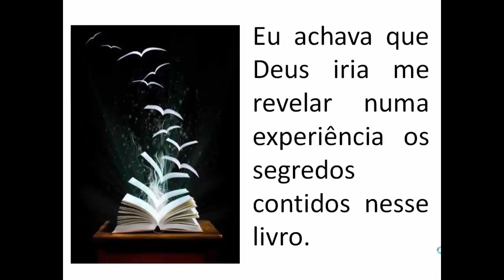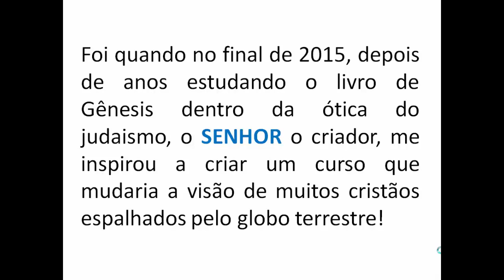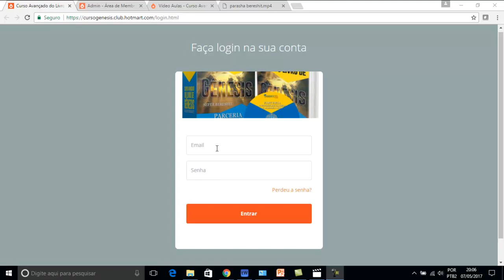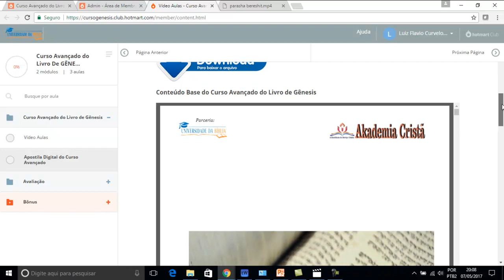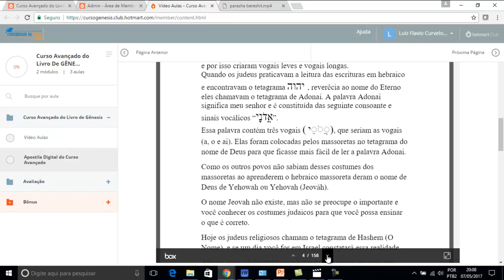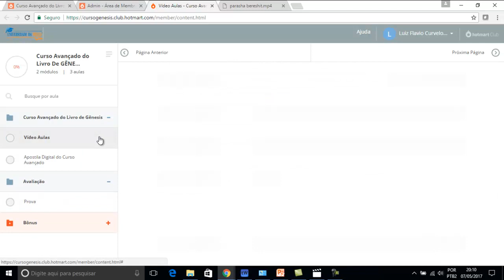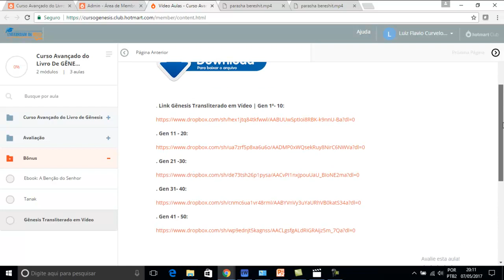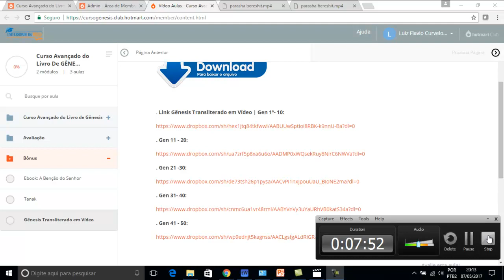Curso de Genesis - Sêfer Bereshit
Para conhecer mais sobre os Manuscritos do Mar Morto, clique no link abaixo:

A Akademia Cristã juntamente com a Universidade da Bíblia lança um curso que tem revolucionado a visão espiritual de muitos cristãos que são amantes da Palavra de Deus.
O Curso Avançado no Livro de Gênesis tem uma visão voltada a conhecer o Livro do inicio com uma ótica bíblica e cultural do povo judeu.